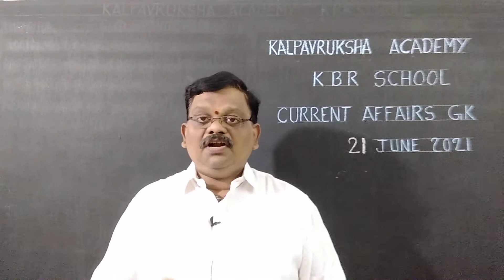CURRENT AFFAIRS - 21 JUNE 2021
ABOUT CURRENT AFFAIRS - 21 JUNE 2021